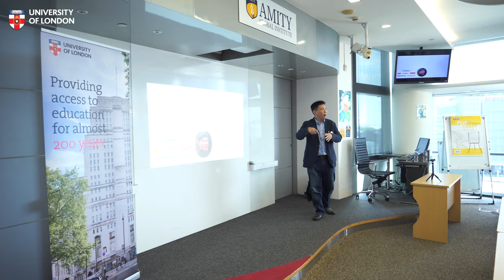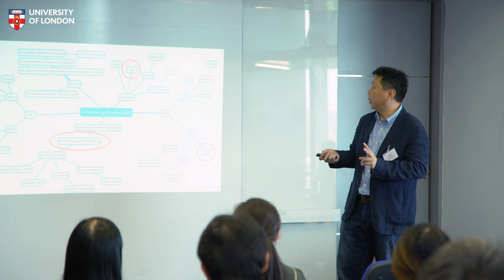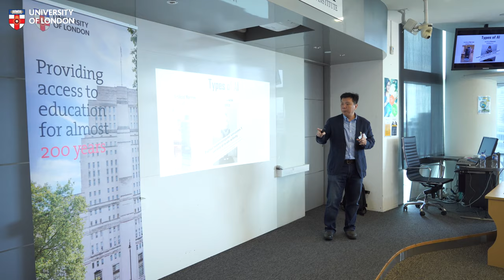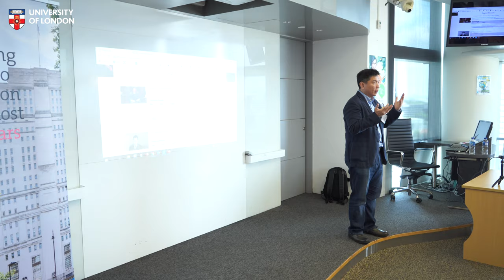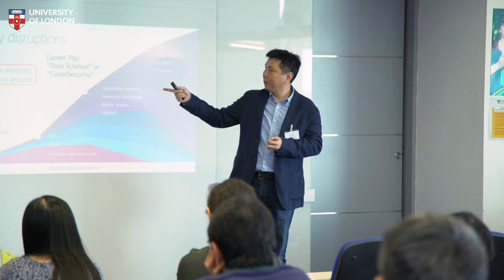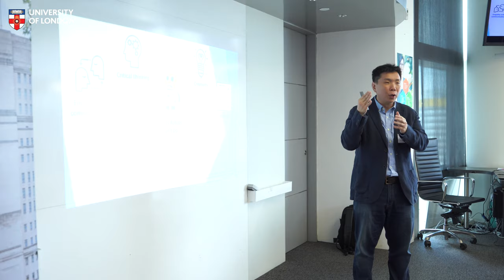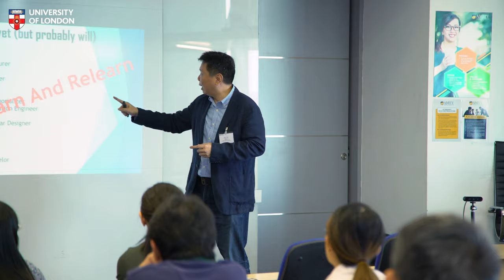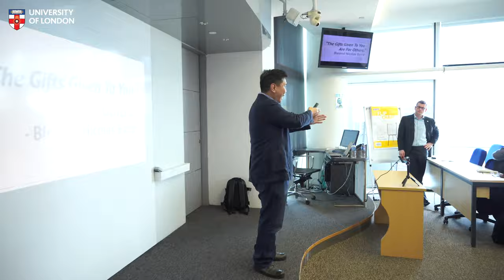Career Insights Event with University of London and Alex Chan, CEO of Babbobox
Watch a lively and interactive discussion led by University of London alumnus and Babbobox CEO, Alex Chan focusing on the effect of AI and other digital technologies on the working world, including how this might affect your careers.